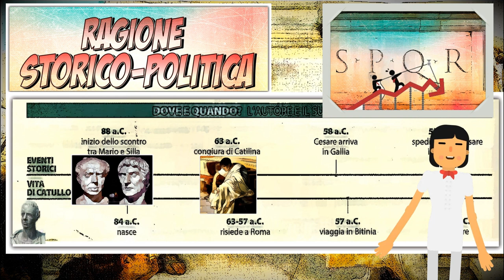Catullo: le scelte di vita in rapporto al contesto storico-culturale